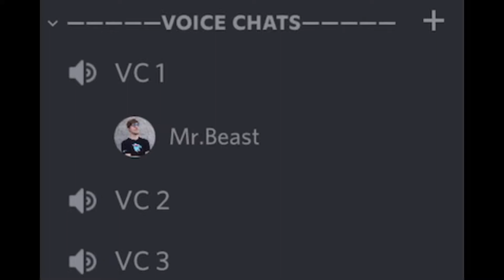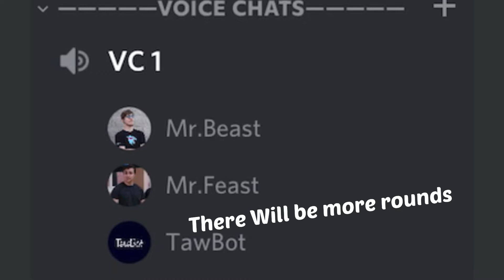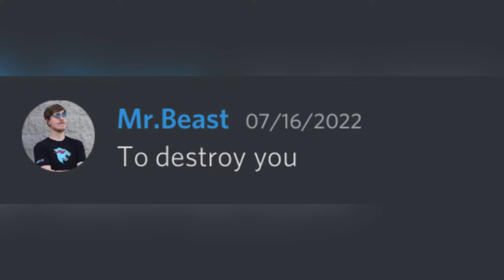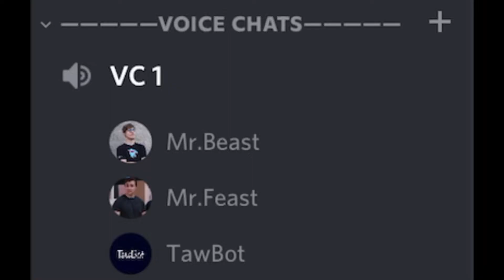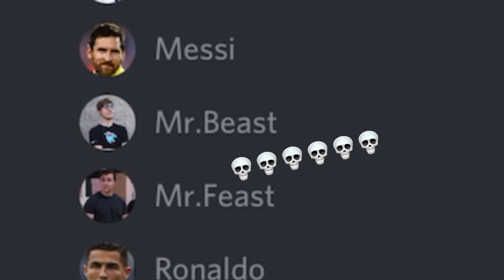Mr.Beast Joined My Discord Server…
BIG Thanks To The Following:
FireWheat
SteStone
The Rock
Tom Holland
Stephen Curry
Messi
Ronaldo